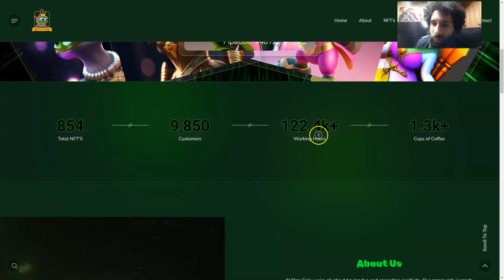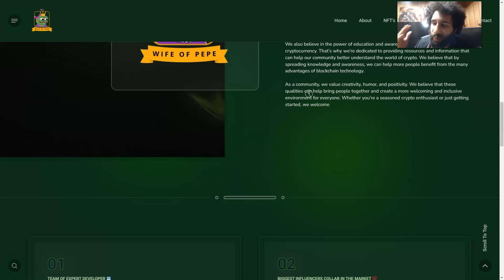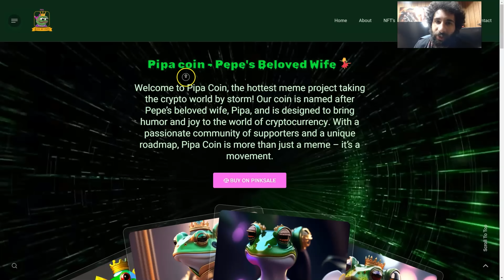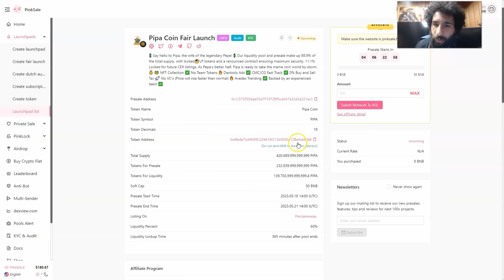Pipa Coin Project Review 2023: $PIPA the Beloved wife of $PEPE !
●▬▬▬▬▬▬▬▬ 🔥 CryptoDexWorld Academy🔥  ▬▬▬▬▬▬▬▬●

The Ultimate Course for Beginners: Get the first lesson for FREE:
Pipa Coin is named after Pepe’s beloved wife, Pipa, and is designed to bring humor and joy to the world of cryptocurrency. It offers a fast, secure, and transparent means of transaction for users worldwide.

●▬▬▬▬▬▬▬▬ Useful Links  ▬▬▬▬▬▬▬▬●